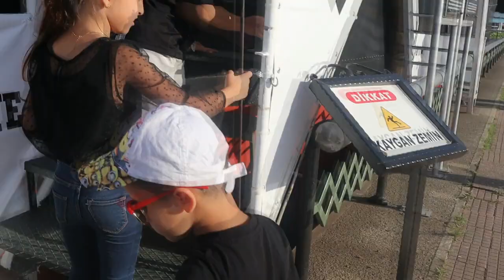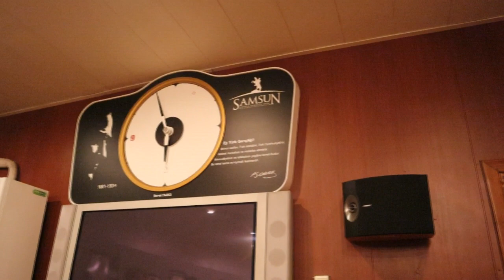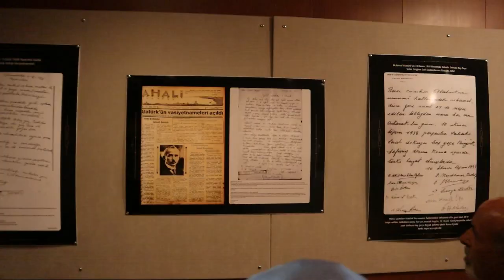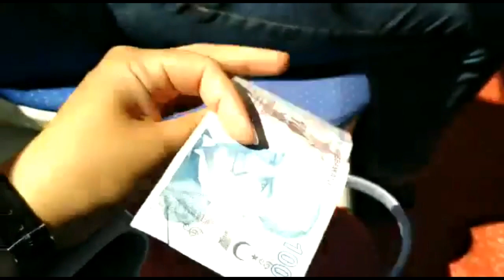شنو شفنا بداخل سفينة الرئيس اتاتورك😯😱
الاغنيه 👇🏻